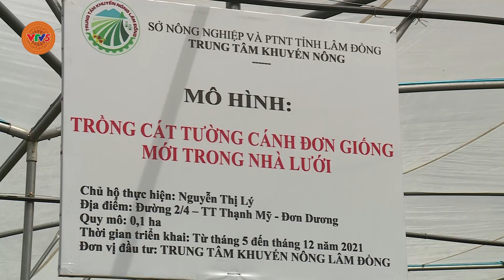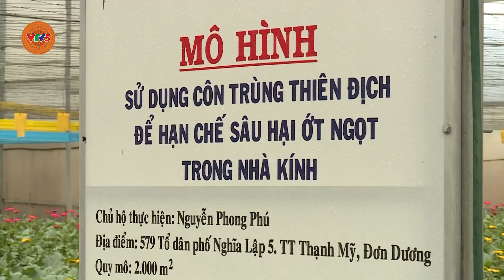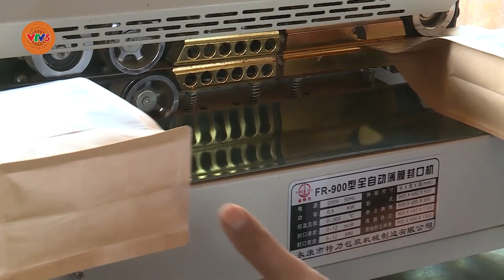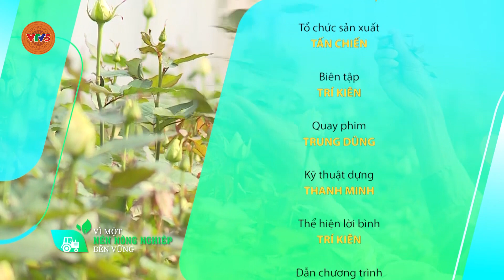Đẩy mạnh ứng dụng nông nghiệp công nghệ cao vùng DTTS | VÌ MỘT NỀN NÔNG NGHIỆP BỀN VỮNG | VTV5